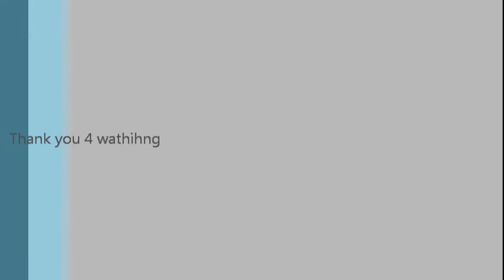Tanos non slip mat test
타노스 논슬립 매트 테스트 1